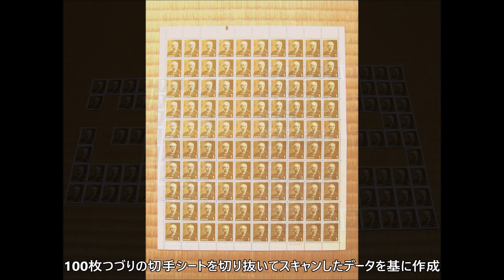1円切手で作る84円切手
日本近代郵便の父として、郵便の仕組みを築き、1円切手の肖像で知られる「前島密(まえじまひそか)」。その100枚つづり切手シートを活かして形で、密かなオマージュ切手を作ってみました。本件の切手は日本郵便の「オリジナル切手作成サービス勿論、切手として普通に使用できます。